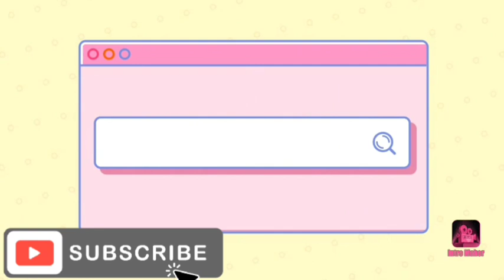Bhot Din ke bad Bike Ride Kiya aj😆😆 Moghe Hindi bol na nehi ata he To Try karta ho.. is 220 Ride pe😍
Bholabari / Klaigon Tree Garden🥦🥦🏡
220🏍🏍 Ride Ka Maja lo ap log.. 🥰🥰🥰
😁😁😁  Moghe HINDI bol na nehi ata he To Try Karta ho is Ride por😄😁😄😁